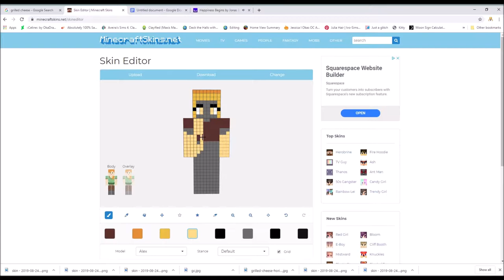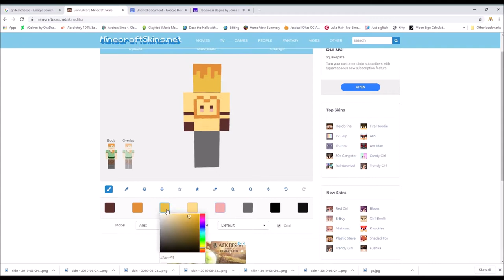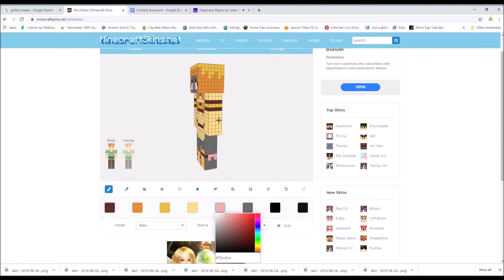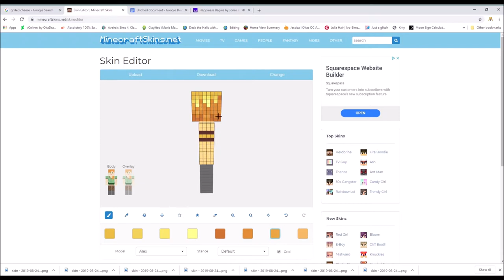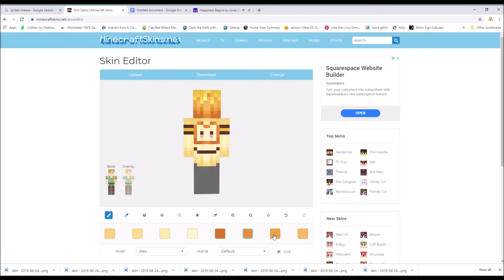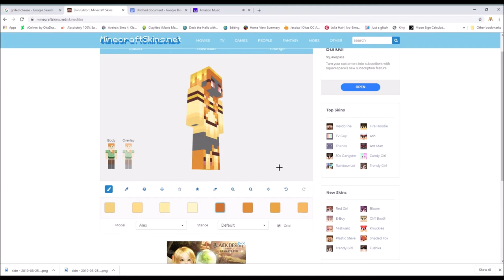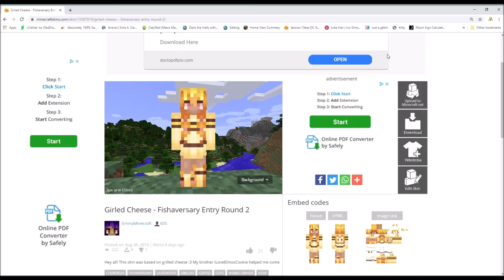Girled Cheese | Minecraft Skin Speedpaint